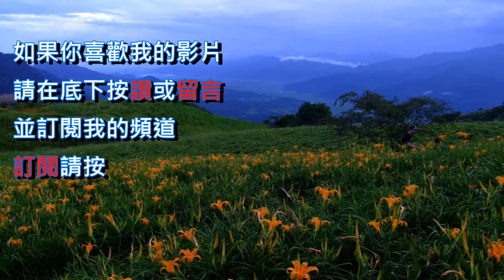台東海濱公園&利吉惡地[台東]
台東海濱公園
利吉惡地